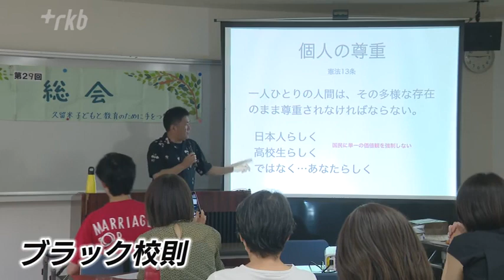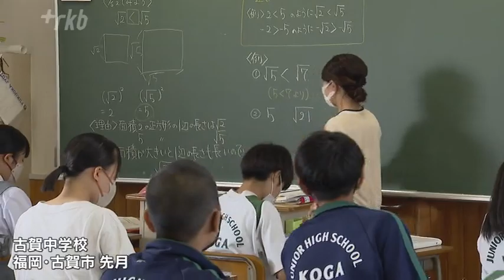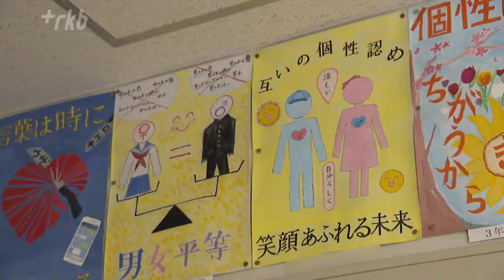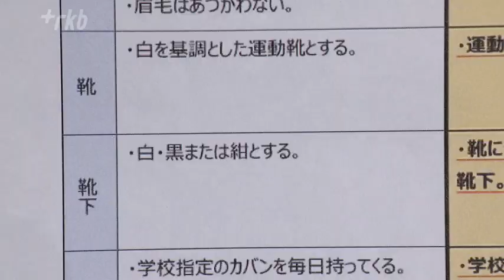「ブラック校則」追及 第４弾 眉毛と靴下の規定残したまま「見直し完了」と胸を張る教育委員会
ブラック校則が社会問題化する中、教育現場では「見直し」の動きも進んでいます。しかしその見直しは、「本物」でしょうか。「校則を見直した」学校も、その中身をみると実に様々。「見直す」ってどういうこと？

◆追及続ける弁護士　「校則やめます」となぜ言えないのか」
ブラック校則に関する相談を全国から受け付けている後藤富和弁護士。福岡県久留米市で開かれた「子供の人権」や「校則」について考える講演会で、語気を強めて訴えました。

後藤富和弁護士
「勝手に大人が決めた服のせいで学校に行けない生徒がいる。親や教師がすべきことは子供の権利を予め奪うことではなくて、子供が十分に自由を行使できるよう手助けすることではないか」

後藤弁護士は、合理的な理由がないいわゆる「ブラック校則」に悩み不登校になった学生らを継続して支援してきました。

後藤富和弁護士
「あのむちゃくちゃな校則を作り上げてきたのは大人なんです。だったら子供の意見を聞くまでもなく大人が反省して『もうやめます』が、何でそれが出来ないのかということなんです

ブラック校則が社会問題化する中、教育現場では少しづつ「見直し」の動きも出ています。しかし問題を追及してきた弁護士たちは、その見直しは十分ではないと指摘します。

◆靴下の長さはなぜ必要か
例えば、福岡県内では今年２月、ブラック校則の見直しを進めていた福岡市教育委員会が、「見直しは全て完了した」と発表しました。しかし「眉毛を剃ってはいけない、いじってはいけない」という規定や「くるぶし丈の靴下は不可」など靴下に関する細かな規定が依然残ったままの学校もあります。

佐川民弁護士
「靴下の色が白一色だったのが白と黒と紺とグレーから選べるようになったとか、言っていますが、しかしそもそもなぜ靴や靴下の色を指定しなければならないのか。その見直しまでにはいたっていない。自由に子供が意見が言える雰囲気まで含めて議論の場を提供しないと、本当の意味での子供が参加しての校則の検討にはならないと思っています」

◆何を着てもいい日　中学生が選んだのは
生徒主導で行う「校則の見直し」を実践している中学校があります。

ＲＫＢ植高貴寛記者
「今、数学の授業が行われていますが、私服の生徒が積極的に手を挙げています」

福岡県古賀市にある古賀中学校、生徒会の生徒が中心になって、月に２回第１金曜日と第３金曜日に自由な服装で登校することを決めました。教室では、私服のほか制服や体操服など生徒たちが思い思いの格好で授業を受けています。
反応は上々です。

中学１年の生徒
「いつも制服だけど土日とかに着る服を学校でも着ることがてきて嬉しい」

中学３年の生徒
「みんなに私服を見てもらえるし、いつもと違うので気持ちが高まりますね」

１年前に始まったこの取り組みは、生徒や教職員、そして保護者が「校則の見直し」を「自分事として捉える」ために続けているといいます。

生徒会役員の生徒
「自由に着る金曜日という意味で『フリーウエアーフライデー』と名付けました。制服でも私服でも部活動着でも体操服でも何でもいいですけど、自由には責任がともなっているからＴＰＯ＝時と場所と場合に合った服を着て自分たちで考えて着るという機会だと思っています」

このフリーウエアーフライデー。制服を着ることが苦手な生徒にとっては、登校しやすくなるきっかけにもなっているそうです。

◆生徒が見直したら「眉毛の形も靴下の色も自由」になった
古賀中学校では、２０２２年７月、生徒会が、生徒や保護者、教員に「校則に関するアンケート」を実施しました。アンケートであがった様々な意見を踏まえ、教員はほとんど関わらず、生徒会を中心に新しい校則を作り上げました。従来の校則には、髪型や眉毛に関する規定や靴や靴下の色を指定するなど、多くのいわゆる「ブラック校則」がありました。生徒たちが見直した新しい校則は、「学校生活に適した髪型」「必要に応じて眉毛を整えてもよい」「学校指定以外のかばんでもよい」　「靴や靴下の色指定」もなくなりました。

「生徒がいろいろ自分で考えて、こうしたほうがいいんじゃないかと話し合って作りあげていけたことはすごく良かったなと思います。新しいことですね」

◆校則見直し後　生徒は「爪は切ろう　危ないから」
教頭の井上久子さん
自分たち教員も、校則の意味について子どもたちに考えさせられた部分があるかなと思います。大人が柔軟であることが子供たちの将来につながっていくと思うので、私たち自身も時代の変化に応じて常に学び続けることが大切だと思います」

校則を見直した中学校。生徒からはこんな声もあがりました。

「以前は校則の規定に合わせて部活動の時に前髪や爪の長さをチェックしていました。チェックすることがなくなった今年は爪が長い人が結構増えています。体育の授業では危険だから、身だしなみ、全体的に制服の着こなし方とか体操服の着こなし方とかを生徒会役員で発信していきたいと思います」

「危ないから」「危険だから」　本来ルールや規則には合理的な理由が必要なはず。校則を見直した学校には、自発的に考え行動する子供たちの姿がありました。